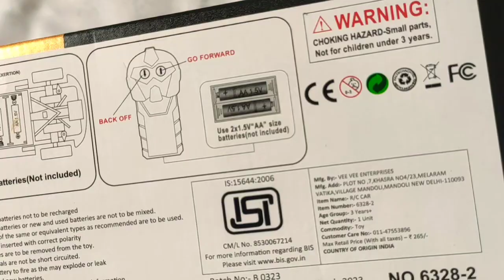Rc sport modern car, rc Russian car unboxing review checking✅rccar unboxing play_car_toys 😍